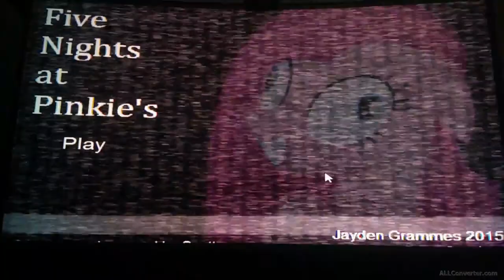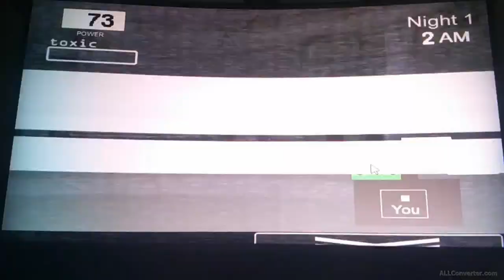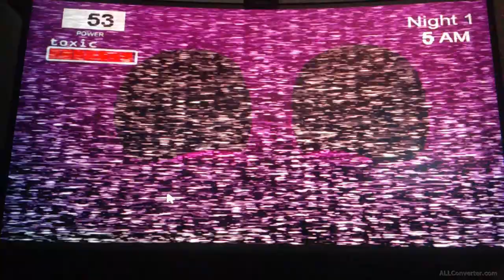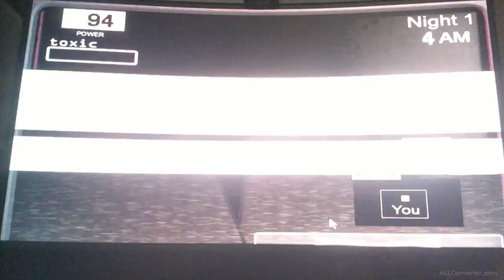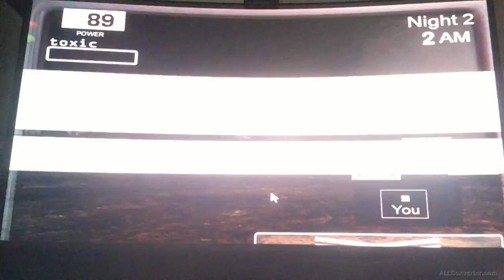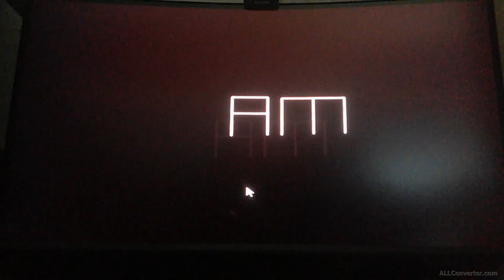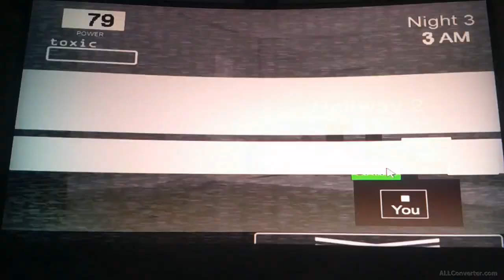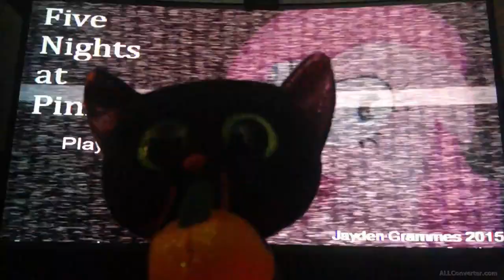Shadow Cat vs Pinkie || Five Nights a Pinkie's [part 1] - [Nights 1, 2 and 3]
This is a weird one that I've played. It even comes with a toxic mask.

Play it on Game Jolt